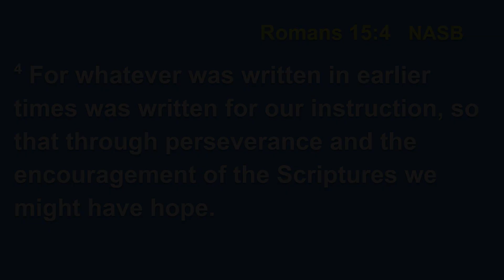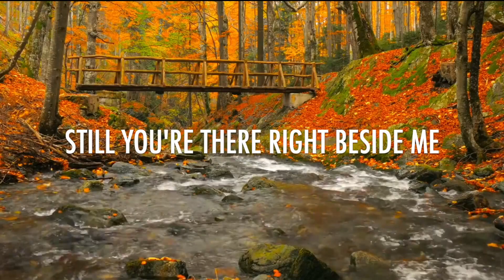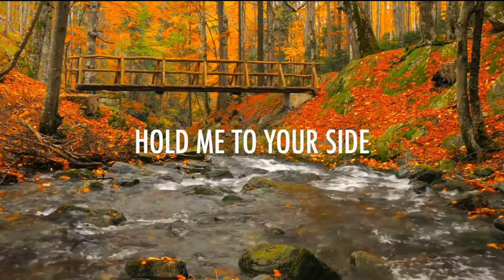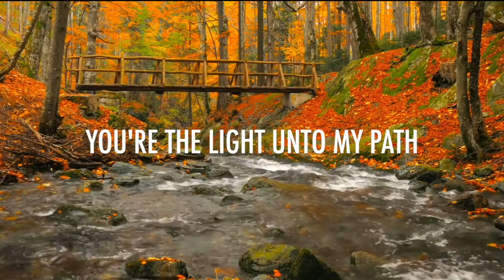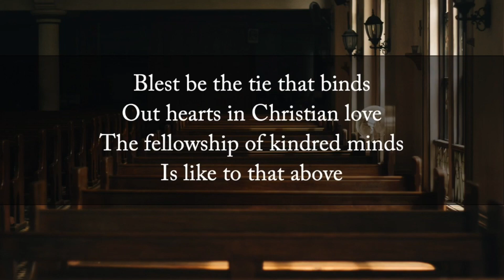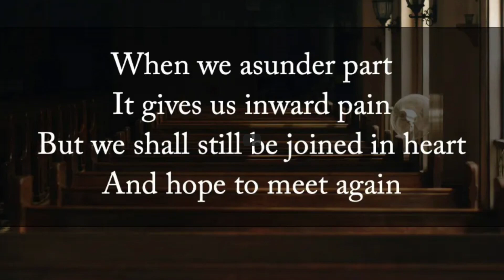Removing Them Rocks, Part 3, Follow the Uniqueness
Evidence of the Bible as the unique word of God. Follow to uncover the truisms and six categories that confirm that the bible is unique in its: (a) composition, (b) circulation, (c) survival, (d) unity, (e) validity, and in its (f) content.